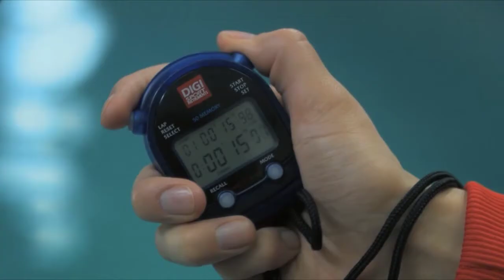[2011] IFF2ANNAS: 2ANNU PROJEKTORS V - SUPERSHORTS (Trailer by Kitsune DaBand)